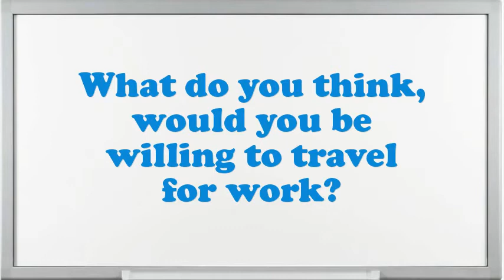IT Recruiter Interview Questions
Interview Questions for IT Recruiter.What would be your leading endowment as an IT Recruiter job?What are the potentials of an elegant IT Recruiter?What extreme challenges presently do you think an IT Recruiter is facing?Illustrate few exemplars of companionship as an IT Recruiter.How do you decide what gets top priority when scheduling your time?